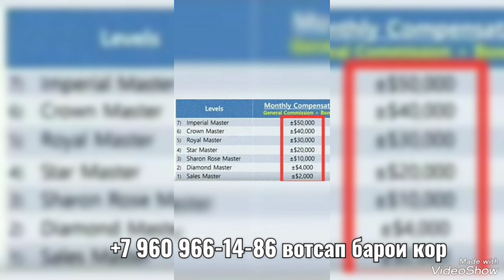ПИЖАМА АЗ 50 СОМОН, ТАНЕЦ ЖИВАТАХОИ НОВИНКА, АКЦИЯИ КАЛОН ДАР МАГАЗИНИ ТАГПУШХО